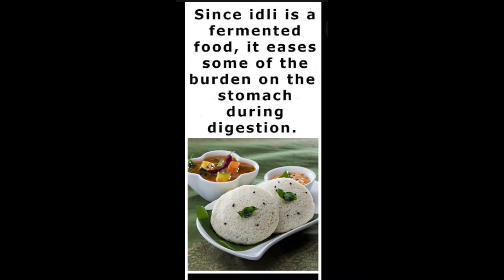10 Idli Recipes for 7M+ Babies | How to Introduce Idli to Babies | Probiotic | Baby Breakfast Dinner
10 Idli Recipes for 7M+ Babies | How to Introduce Idli to Babies | Probiotic | Baby Breakfast Dinner

Here is the list of recipes in this video. You may want to skip to the recipe idea you like by clicking on the time stamp below

00:00 Intro
00:09 Idli: Health Benefits
00:44 Idli Varieties - List
01:06 1.Idli w/ Ragi Flour
01:36 2. Idli w/ Jaggery (Gurh)
01:57 3, 4, 5, 6 Idli w/ Veggies
04:50 How to Give/Introduce Idli to Baby
05:20 Idli with Milk & Nuts Powder
05:45 7. Ghee Idli
07:18 8.Idli with Curd (Yogurt)
08:10 9.Idli with Apple
09:05 10.Idli w/ Dates